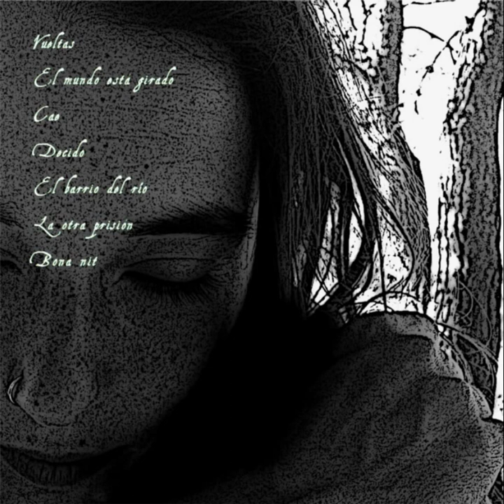Sílvia Tomàs - Decido / Decideixo [disc sencer]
Primer disc de cançons de Sílvia Tomàs. Abril de 2012. {Subtítols: Català/Castellano}
Descarregar el disc (Creative Commons)

Cançons:

01 - Vueltas (0:00)
02 - El mundo está girado (3:12)
03 - Cae (5:23)
04 - Decido (10:11)
05 - El  barrio del río (12:37)
06 - La otra prisión (15:05)
07 - Bona nit (18:04)

Aquest treball és un recull de cançons escrites en el procés de fer-me gran, un procés que no acaba però sí que comença. Per tant, són cançons que surten de voler descobrir altres formes de fer, de sentenciar les formes ja conegudes i apreses per poder treure la força per decidir el que una vol fer, i el sentit que li vol donar a la seva vida. Decideixo triar on vull ser.

Moltes d'aquestes cançons sorgeixen de la vivència del 15M, a les places, a la Marxa Popular Indignada, a Puerta de Hierro... i de totes les que ens vam mirar als ulls i ens vam dir «el cambio ya viene y decido, o decido y el cambio ya viene».

Aquest disc doncs, va ser enregistrat el 2012, per la necessitat d'expressar i deixar constància de totes les reflexions, emocions i vivències que s'acumulen. Acompanyada de Roger Villanueva a la percussió i Maria Sabater al clarinet, i amb el suport tècnic i artístic del Pol Cardona, el qual ens va acollir per poder gravar i mesclar aquest disc, a casa seva.

Un disc que agraeixo a totes les persones amb les quals vaig decidir començar a decidir no seguir el camí establert, on només hi ha respostes i es prohibeixen les preguntes.

Sílvia Tomàs